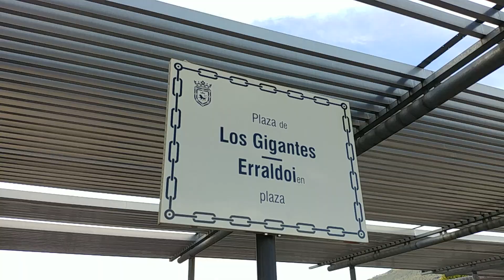Gigantes Nuevos txikis de Buztintxuri-Fiestas 2018. Baile de presentación